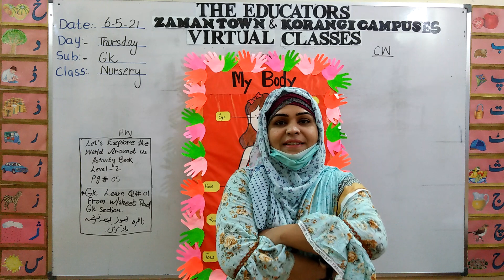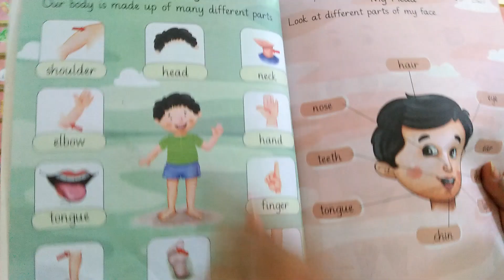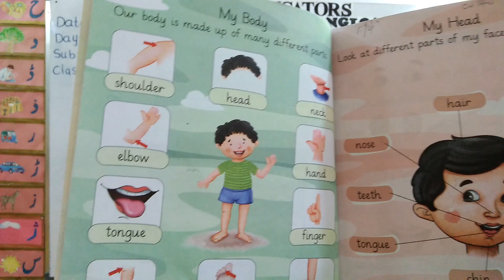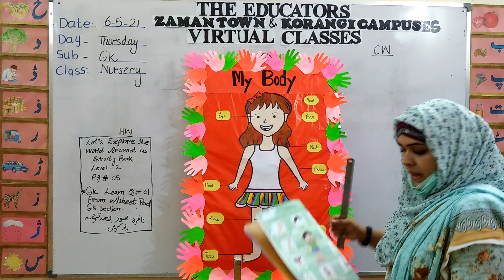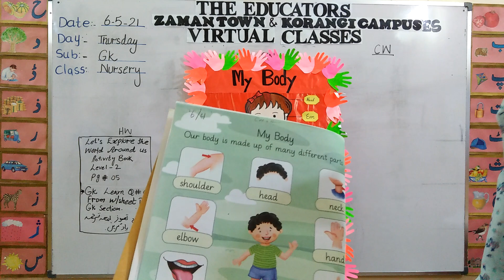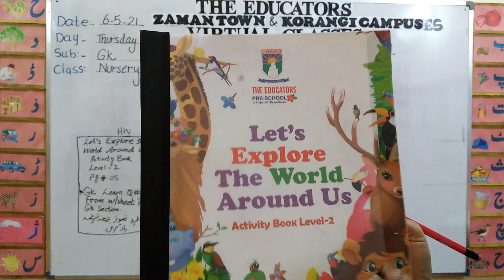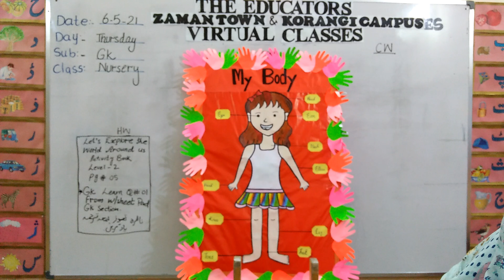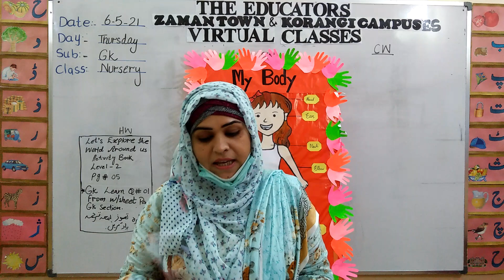Nur GK 6th MAY 21